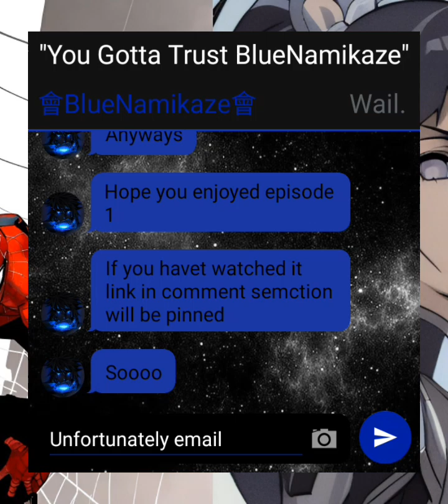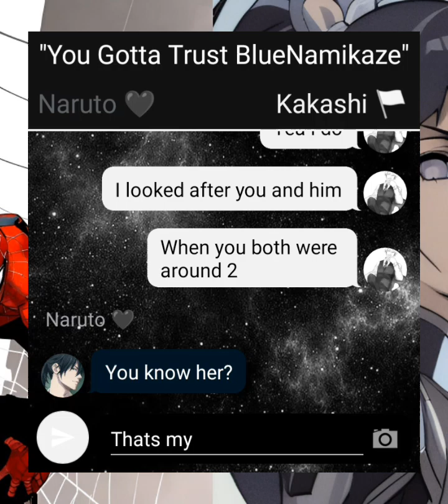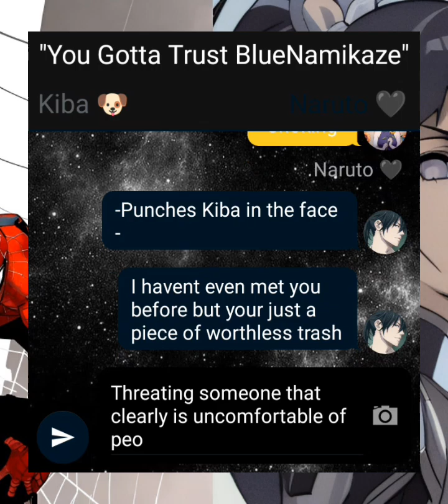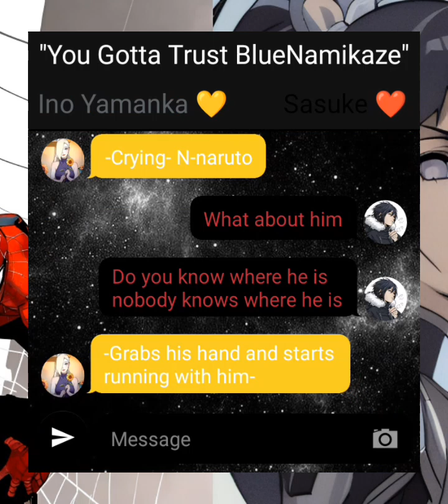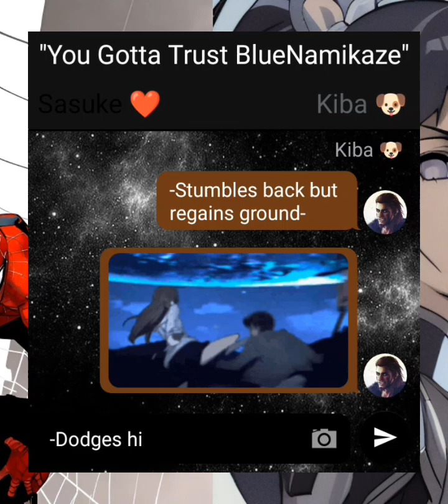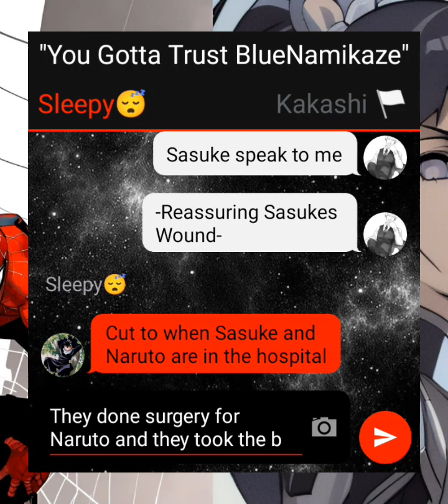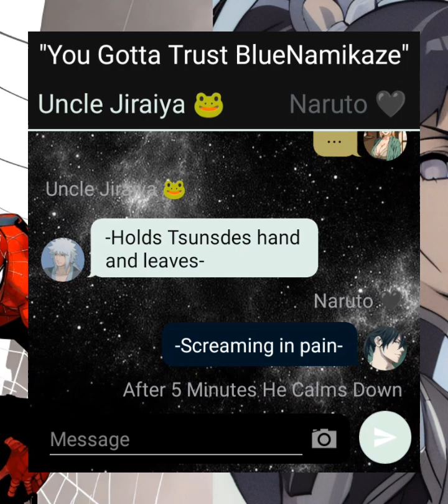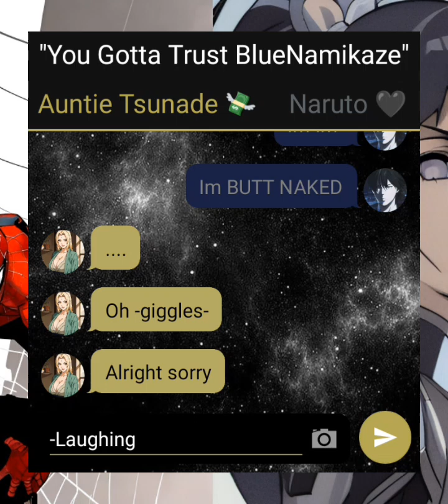"How Did I Fall In Love With The Most Wanted Criminal?" P2 |The Beginning